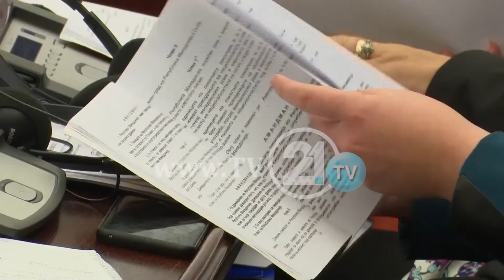DEBATI PËR AMENDAMENTIN E FUNDIT “KUSH MBRON DIASPORËN SHQIPTARE!?”